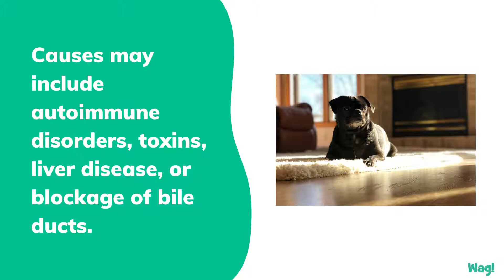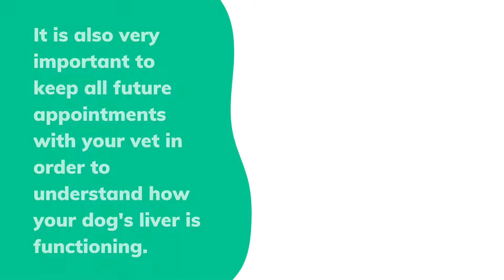Elevated Level of Bilirubin in Dogs | Wag!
Bilirubin is produced from the breakdown of old red blood cells. It travels within the blood to the liver, where it is conjugated and mixed within the bile. Once this is complete, it is stored in the gallbladder until it is passed through the body through feces. Bilirubin is responsible for giving the stools their color, as the color of this substance is brownish to yellowish.

Bilirubin levels are important because it shows how much red blood cells are being broken down and are no longer needed. Bilirubin levels can alert veterinarians to many different health issues, so within the blood work your veterinarian may perform, this will be communicated to them via the results. When the level of bilirubin is too high, it may be a sign of liver problems. It may also be a sign of other health issues.

Dogs with elevated levels of bilirubin may be checked for liver disease or other conditions related to his liver function. There are some diseases that cause rapid red blood cell destruction, and the veterinarian will check for these through blood work and serum panels.

An elevated level of bilirubin in dogs is a result of a dog’s system breaking down red blood cells at an abnormal rate.